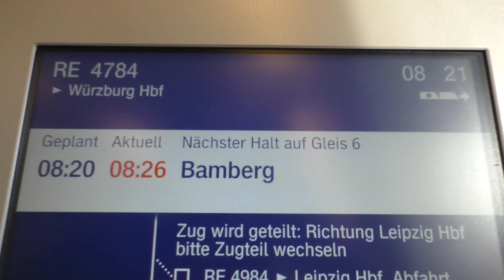DANK- Andacht der Sternsinger 2024